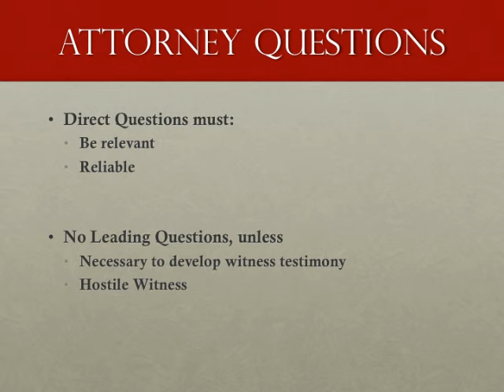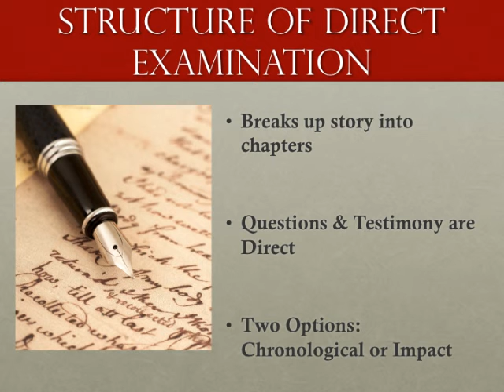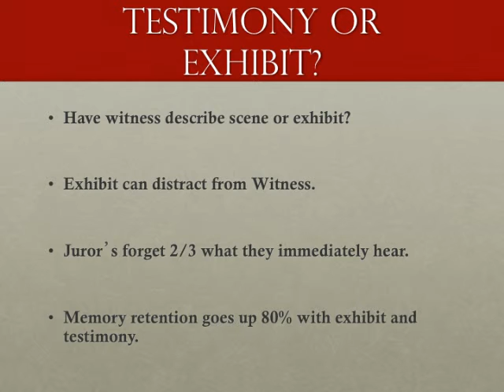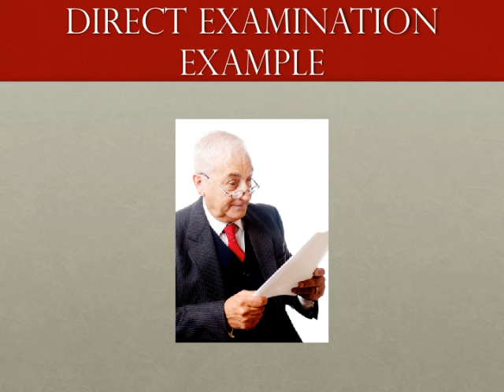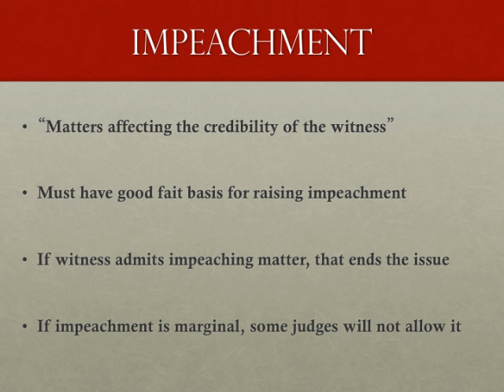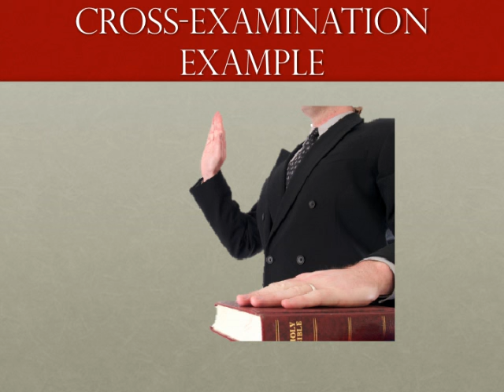Direct & Cross Examination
Summary of Chapters 5 and 6 from Thomas Mauet's "Trial" prepared for educating high school students.